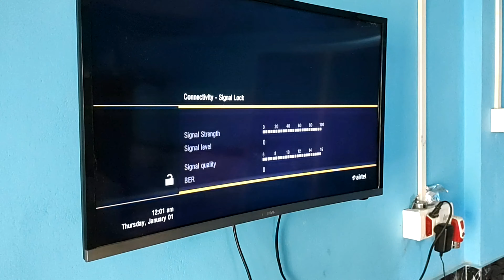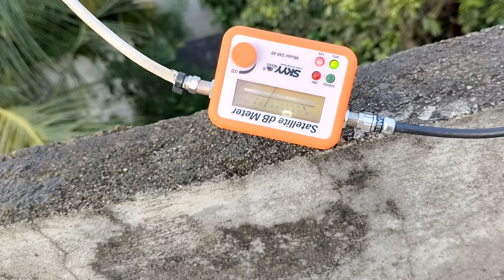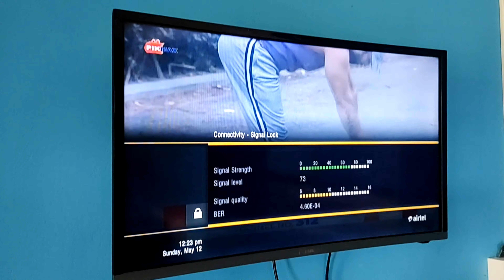Airtel Dth Signal Problem after rain // Airtel Dth Signal Problem barish ke baad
Airtel Dth Signal Problem after rain

airtel Dth Signal Problem Solution
airtel digital tv ka Signal Problem barish ke baad
airtel signal thik kaise kore

Dth Signal meter 👇👇👇

Airtel Digital tv 👇👇👇

Disclamer-